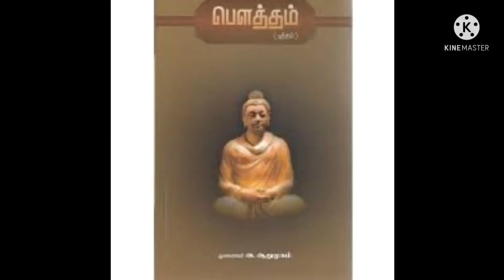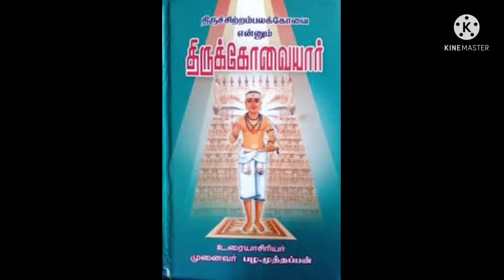SAIVAMUM TAMILUM TAMIL TAMILARASI